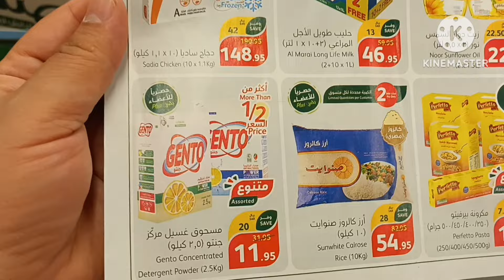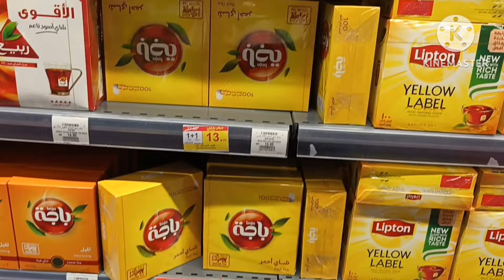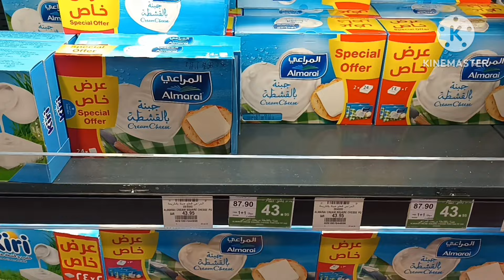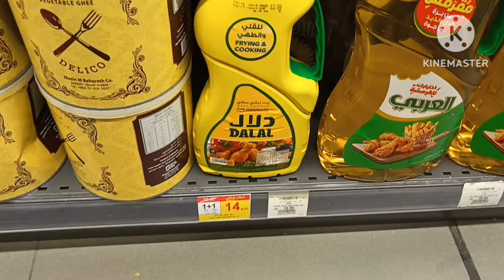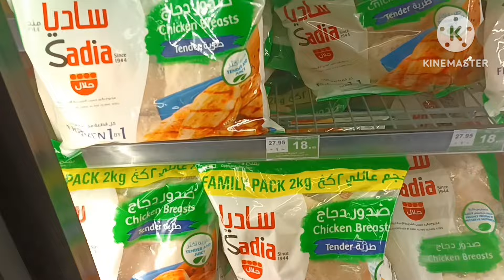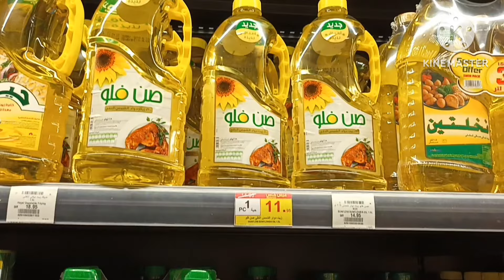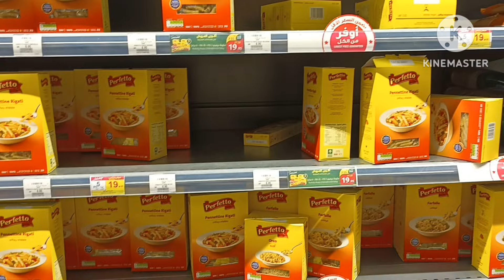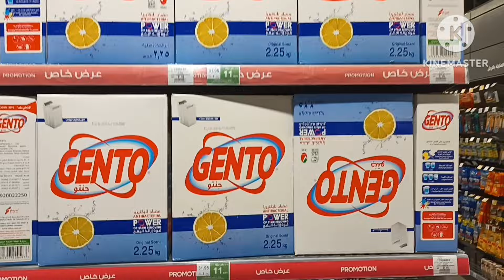عروض بندة الاسبوعية تخفيضات المواد الغذائية الأساسية من الأربعاء4سبتمبر الي الثلاثاء 10سبتمبر الجزء1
ان الله لا يضيع اجر من احسن عملا
( هذا مبدئي في الحياة انا بجتهد وبترك النتيجة لله التوفيق من الله سبحانة وتعالي والرزق بيد الله وحدة )